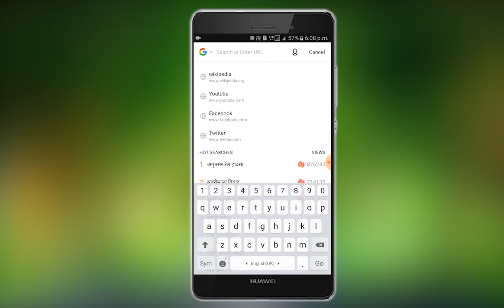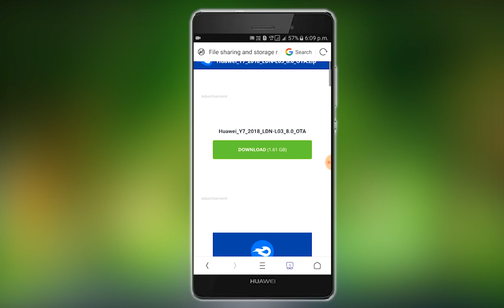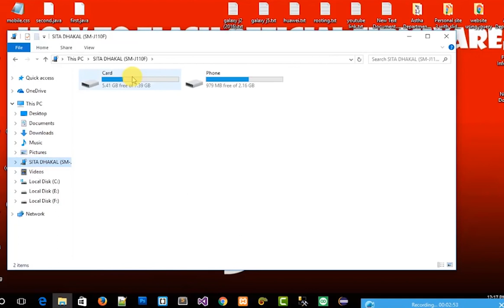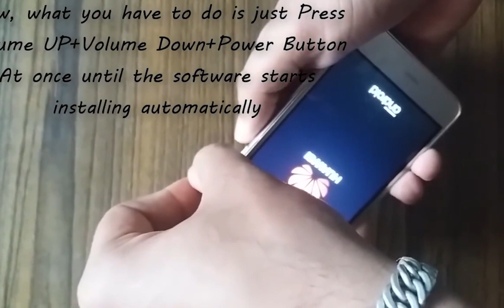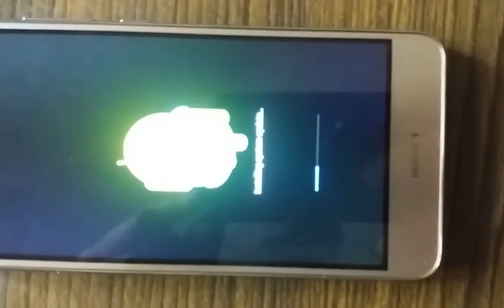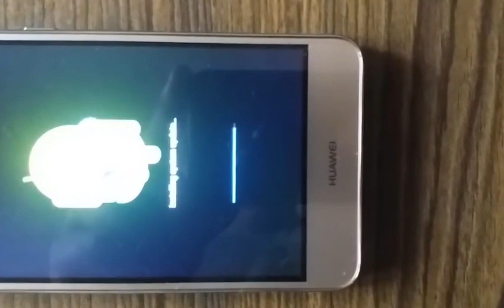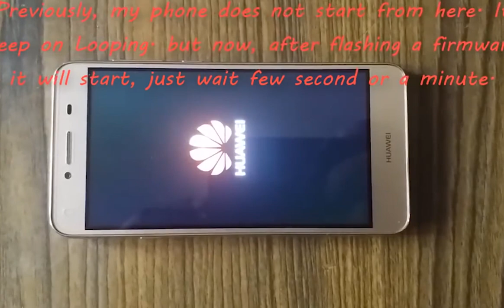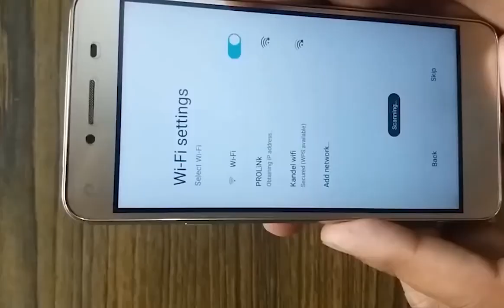| Hawei | Lte to volte | enable IN | tamil | vmcreation |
Follow on :

| Hawei | Lte  to volte | enable IN | tamil |